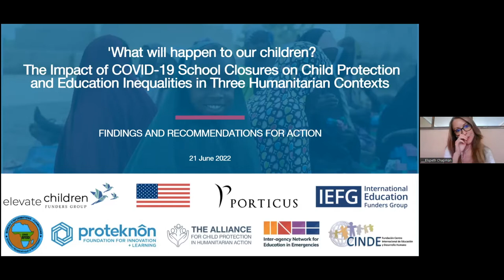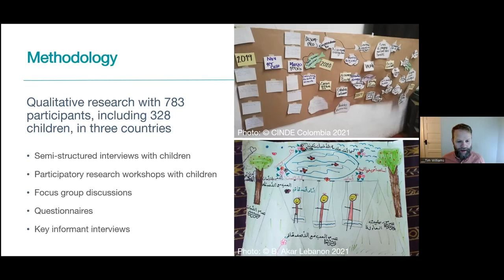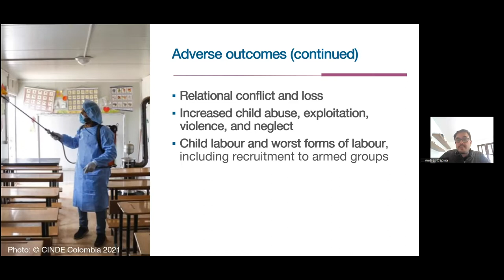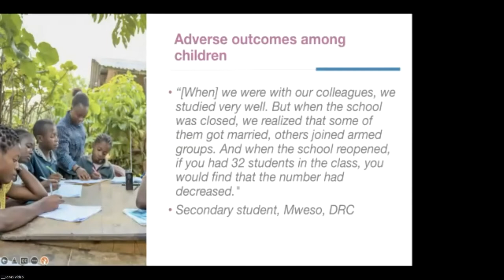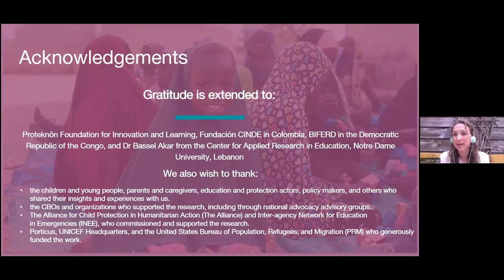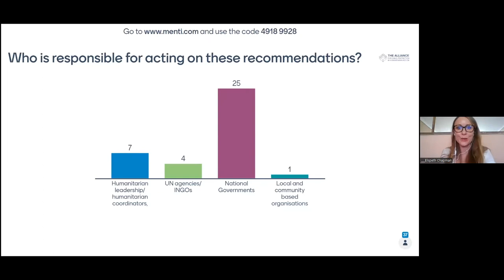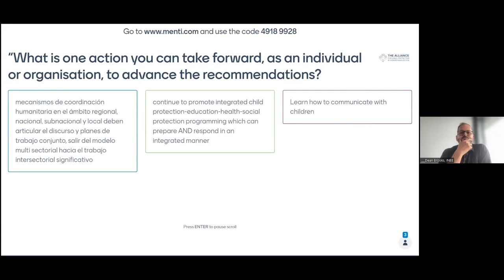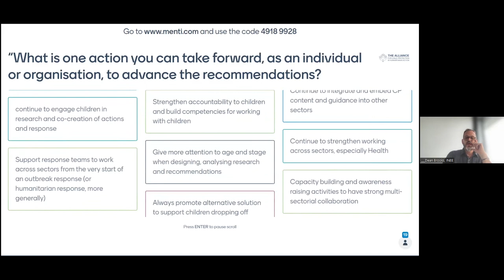French - The Impact of COVID-19 School Closures on Child Protection and Education Inequalities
his special Alliance Annual Meeting Session "The Impact of COVID-19 School Closures on Child Protection and Education Inequalities in Humanitarian Settings: Recommendations for Action" was facilitated by Laura Lee and Elspeth Chapman. This session involved a number of specialists and child protection practitioners:

Dr. Ayesha Kadir
Kelly Loewer
Eddie Dutton
Dieuwerke Luiten
Andrés Felipe Ospina
Dzaghig koul Sahagian
Jonas Habimana
Kirsten Pontalti
Tim Williams
Heather Hamilton
Laura Savage
Dean Brooks
Hani Mansourian